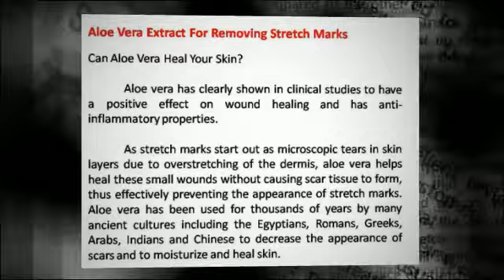Dermology Stretch Mark Cream Review.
Dermology contains much of the same ingredients as you would find in other Stretch Mark Creams that we have reviewed and works in much the same way. The only difference being, with Dermology Stretch Mark Cream you get to try before you buy.
Our Findings:You already know the answer to this. We recommend Dermology Stretch Marks Cream to anyone and everyone looking to prevent or get rid of stretch marks. Dermology appears to have the most over all value from all the stretch marks creams we've reviewed so far.  We hope you found this Dermology Stretch Marks Cream Review helpful.